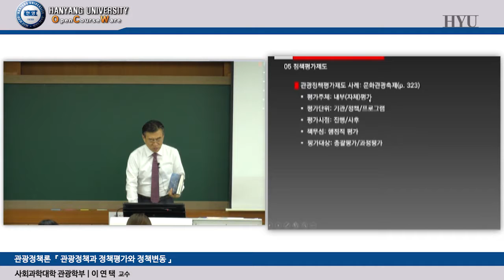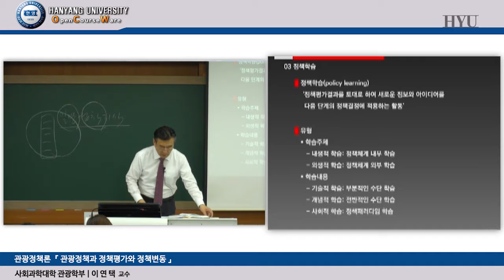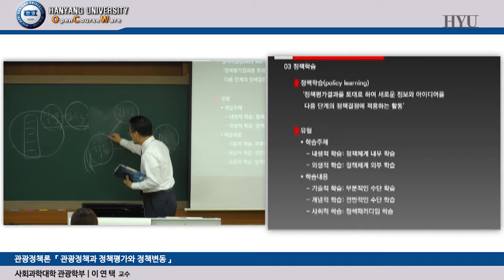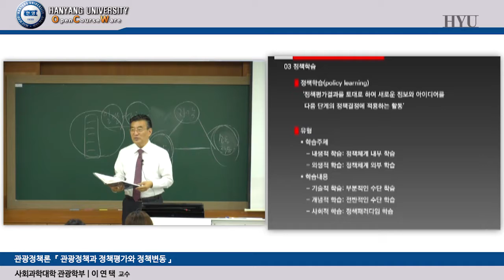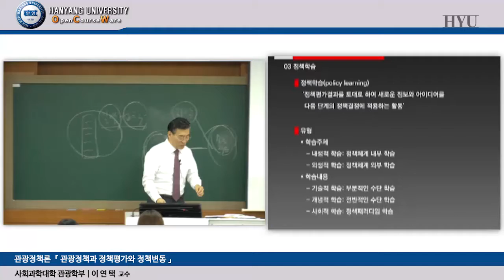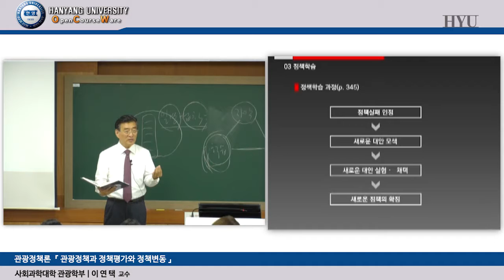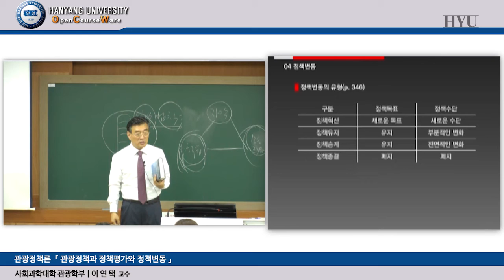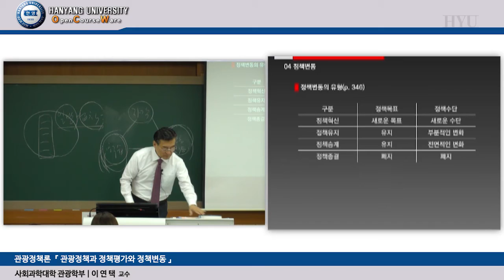20161102 관광정책론